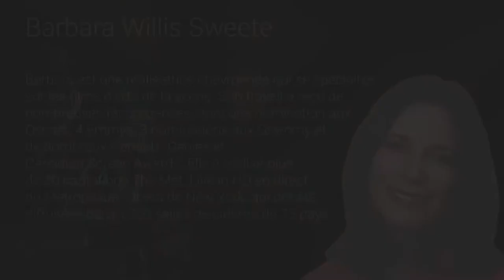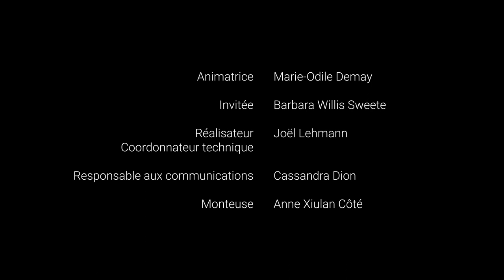Classe de maître OCQ avec la réalisatrice Barbara Willis Sweete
Séance intégrale du 9 mars 2021.

Dans le cadre du séminaire CIN6056 - Cinéma et culture numérique du Département d'histoire de l'art et d'études cinématographique (UdeM), l'OCQ reçoit la réalisatrice Barbara Willis Sweete.

Barbara est une réalisatrice chevronnée qui se spécialise sur les films d’arts de la scène. Son travail a reçu de nombreuses récompenses, dont une nomination aux Oscars, 4 Emmys, 3 nominations aux Grammy et de nombreux Geminis, Genies et Canadian Screen Awards. Elle a réalisé plus de 30 captations The Met: Live in HD en direct du Metropolitan Opera de New York, qui ont été diffusées dans 2200 salles de cinéma de 73 pays.

Animation :
Marie-Odile Demay, doctorante en Histoire de l’art (UdeM) et productrice et distributrice internationale.